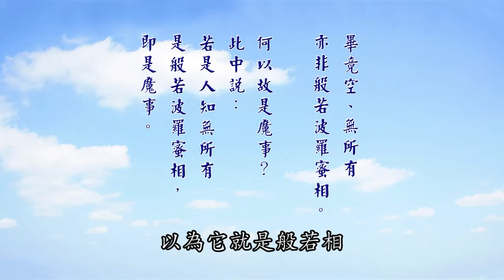130B《大智度論》卷 68 〈46 魔事品〉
130B《大智度論》卷 68 〈46 魔事品〉
主 講：厚觀法師
地 點：福嚴推廣教育班
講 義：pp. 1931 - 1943